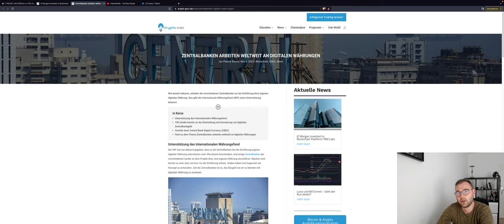⚠️BITCOIN⚠️ FALSE MOVE MONDAY PUMP?NEXT DUMP SOON?! XRP PUMP!? LUNA ETH FTM Chartanalyse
Bitcoin erholt sich etwas! Ist dieser Move wirklich nachhaltig oder kurze erholung vor dem nächsten dump?
XRP könnte bald einen großen Move machen!

Timesteps:
00:00 Abo, Kommentar & Like nicht vergessen
00:30 Bitcoin
04:00 Ethereum
05:00 XRP
05:30 LUNA